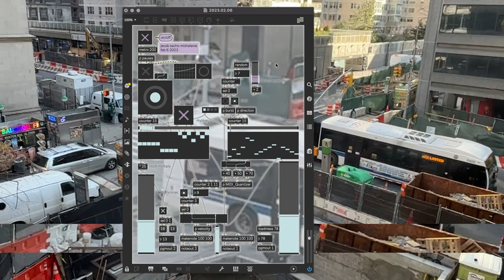maxmsp sequencer sketch / general midi / traffic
here is a little generative sequencer driving 2 general midi instruments. two independent 16-step tables sequence the clock speed & melody. To create phrases, the sequencers are occasionally paused for up to 3 seconds, during which time the clock continues striking a note. Velocity is also modulated during pauses. This patch has a few controllable parameters. The Q key manually starts and stops pauses, the A key reverses the rhythm sequencer’s direction, and a slider changes the probability of a rhythmic burst. I took this video from the hallway at work today.